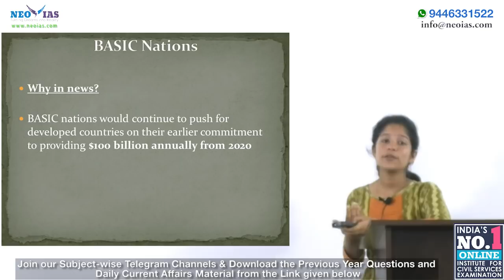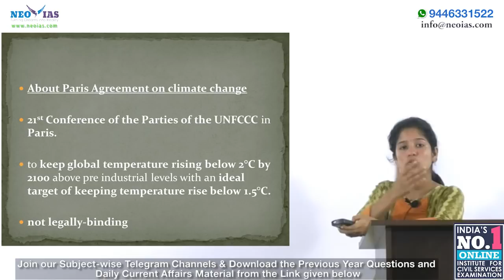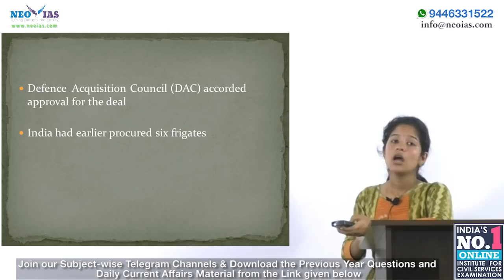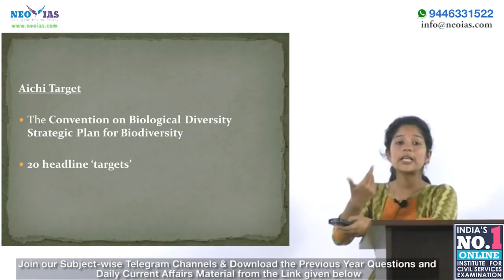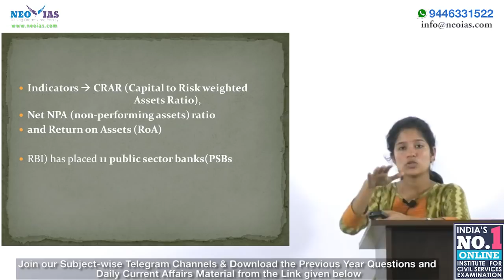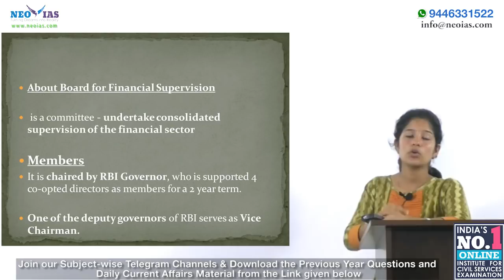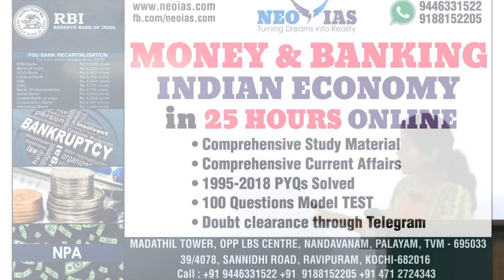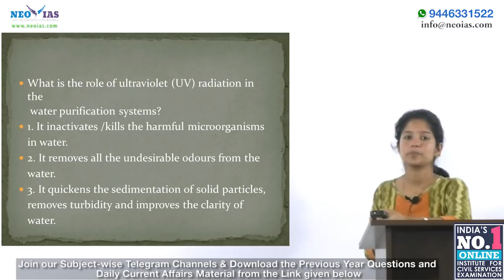DAILY CURRENT AFFAIRS | 21st NOVEMBER 2018 | UPSC CSE PRELIMS 2019 | EKAM IAS